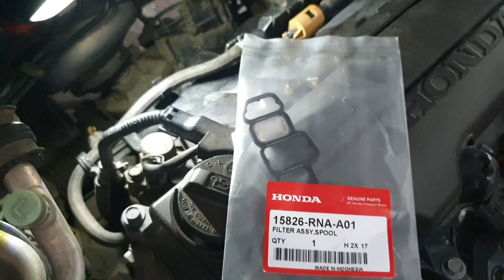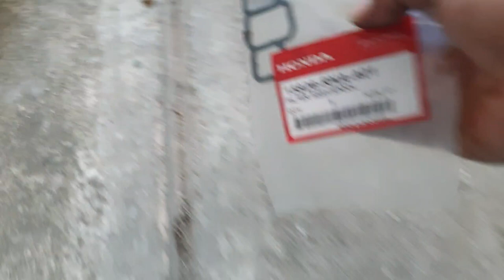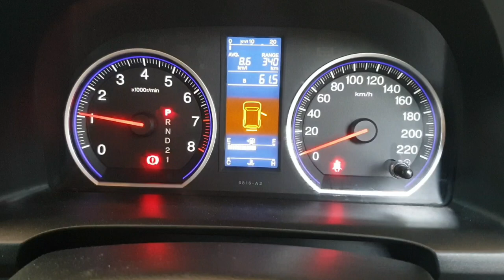Ganti Seal Filter Vtech Honda CRV 2010 di Rumah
Halo kawan-kawan kembali ladi di channel MasGama, Channel yang berbagi pengalaman perawatan kendaraan. Kali ini saya akan menunjukan cara Ganti Seal Filter Vtech Honda CRV 2010 di Rumah.

Link Pembelian Sparepart yang dipakai :
Beli Offline Di Dealer Honda